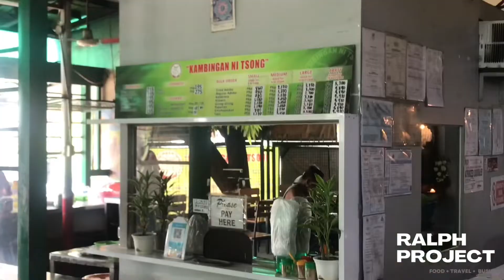KAINAN AT KAMBINGAN NI TSONG sa SAUYO, NOVALICHES, QUEZON CITY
Tinikman namin yun papaitan, kaldereta, kilawin at carabeef tapa. Masasarap ang lutong kambing dito. Legit ang lasa parang lutong probinsya

ang sarap ng foodtrip namin dito. talagang dinarayo ito